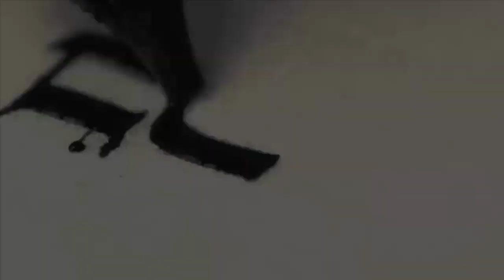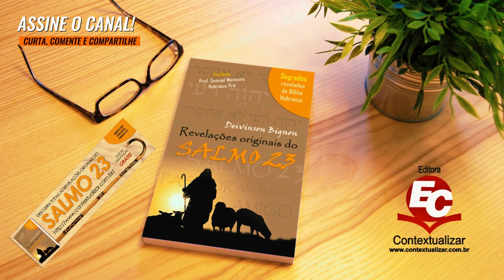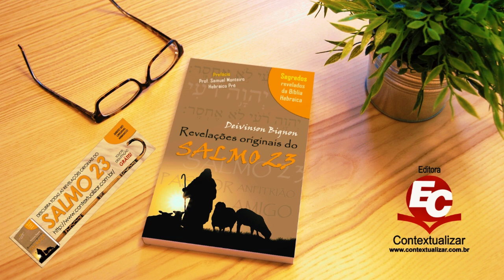MENSAGEM | Exposição de Atos | Rev. Idauro Campos Jr [At 1.12-26]